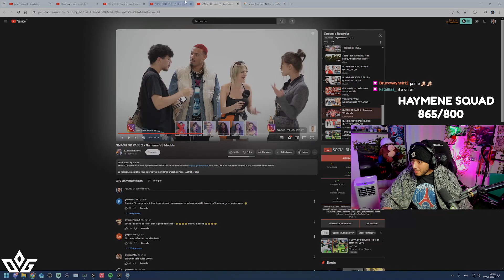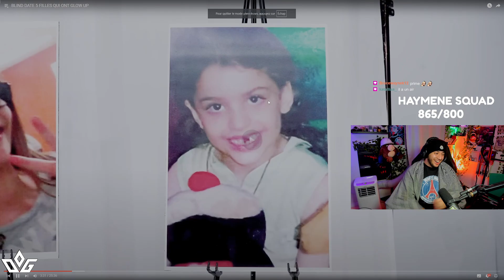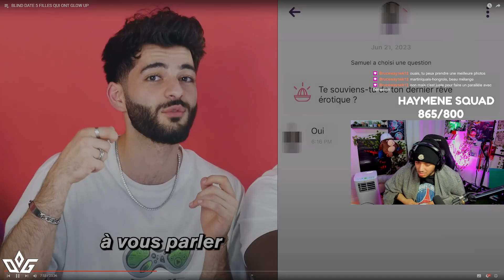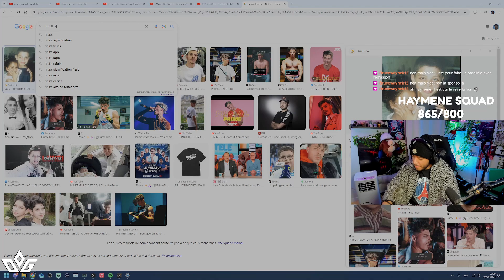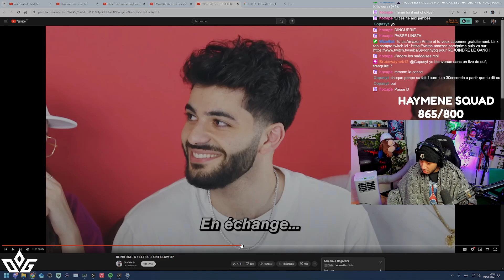CE STREAMER CANADIEN DATE DES MEUFS QUI ONT GLOW UP